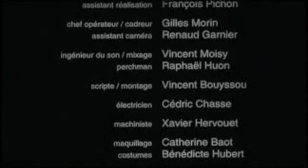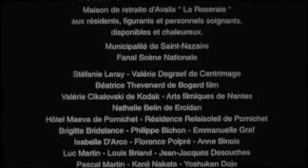LES PORTES DE L'OUBLI de Dominique Bichon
La vie d'un souvenir d'une vieille Dame.